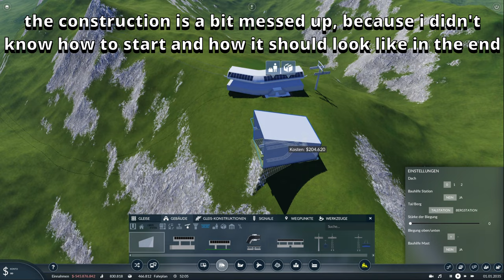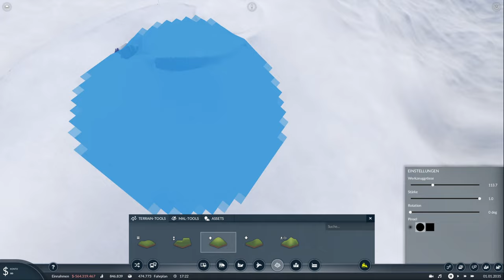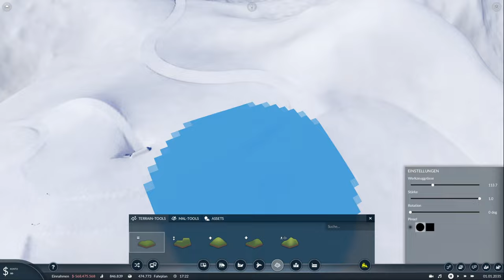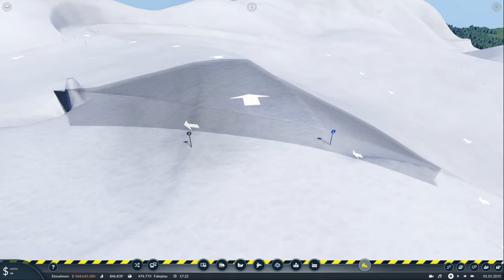Lets Play Transport fever 2 S01/E42: a ski resort is created (so half)